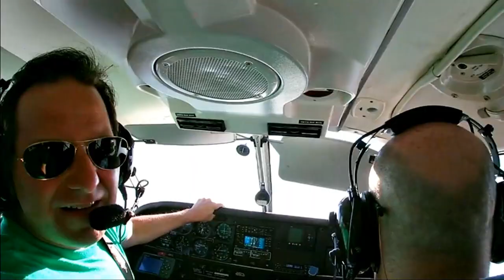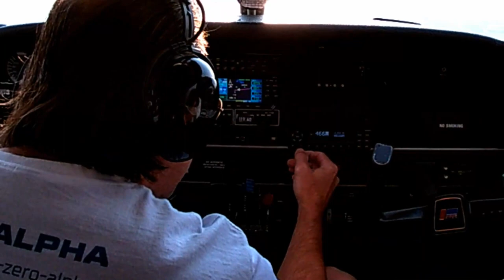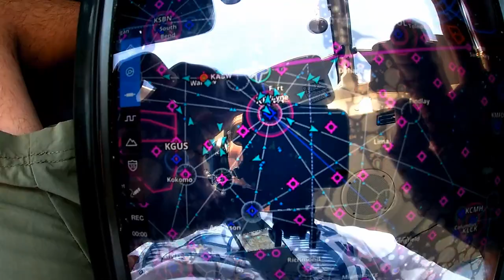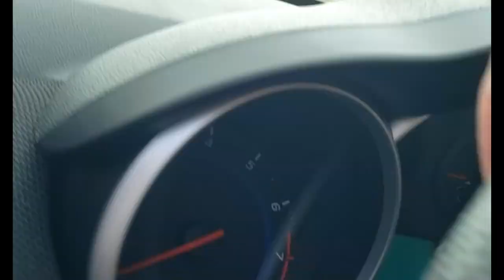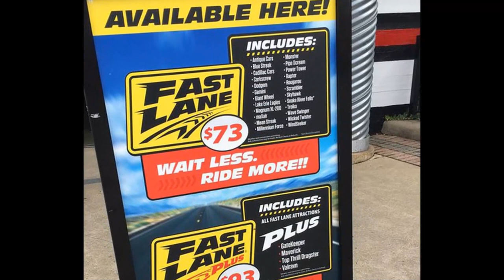How to fly your own airplane to Cedar Point | Insider tips to maximize the fun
We are SERIOUS roller coaster junkies so needless to say, we’ve made our fair share of treks to the mecca of coasters…  America’s “Roller Coast”...  Cedar Point!  We've flown a private airplane ever since 2006, tried it all, and have figured out the best way to make your trip as seamless as possible.  If this sounds like fun, stick around for some insider tips on this episode of 6-ZERO-ALPHA.